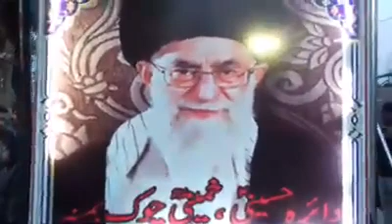Ali baba bemina Arbaeen 2017